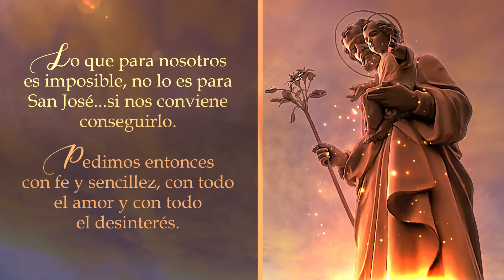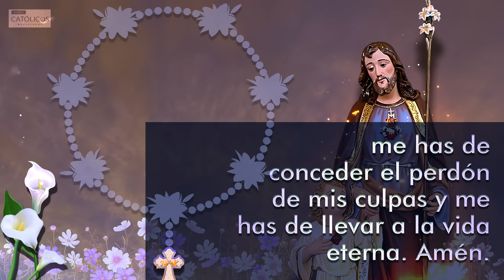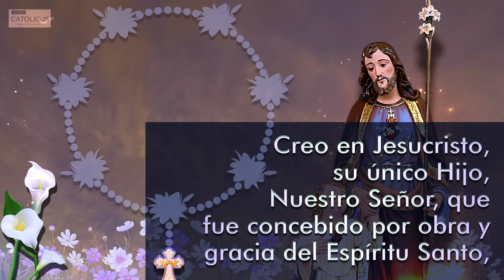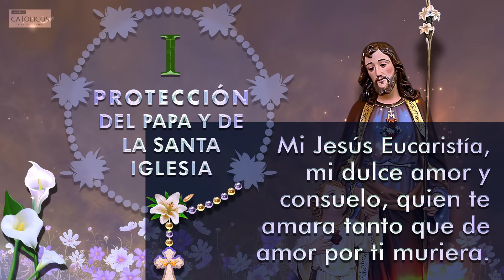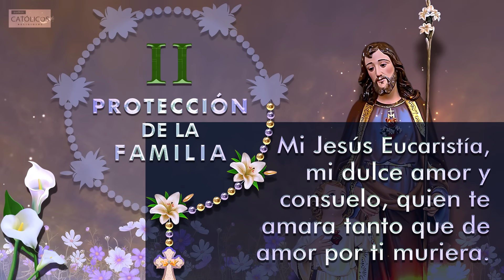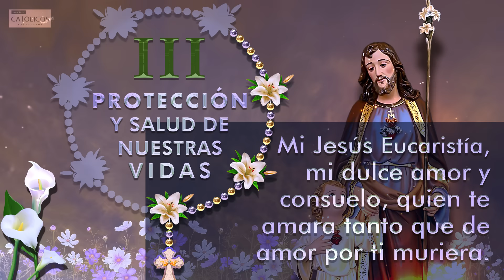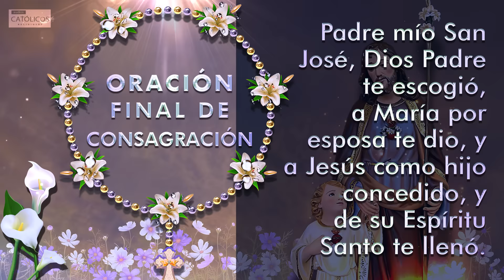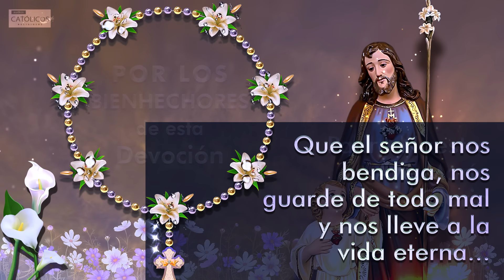Coronilla de los Imposibles a San José 🌼 Hijos, Familia, Trabajo, Salud, Protección, Vivienda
Rosario de los Imposibles a San José con Letra
Coronilla de los Imposibles de San José
Coronilla a San José

Cómo hacer la coronilla:

1. Señal de la Cruz.
2. Acto de contrición.
3. Ven Espíritu Santo.
4. Credo.
5. Padre Nuestro, Ave María y Gloria.
6. Oración a la Santísima Trinidad.
7. Poderoso San José, paternal custodio de mi vida, terror de los espíritus inmundos, prohíbeles el acceso a nuestros hogares.
Tú sabes hacer posible, lo que parece imposible, protege y multiplica con paternal amor todos nuestros bienes espirituales y materiales. Amén.
8. Misterios o Intenciones:
(Se repite el orden de la primera intención)

Primera intención:
Protección del Papa y de la Santa Iglesia.

Poderoso San José, protégenos y guárdanos. Con mucha fe pedimos nuestro imposible.

San José tú sabes hacer posible lo que parece imposible (7 veces).

Gloria.

Mi Jesús Eucaristía, mi dulce amor y consuelo, quien te amara tanto que de amor por ti muriera.

Segunda intención:
Protección de la familia; le pedimos a San José que perdure el amor entre papá y mamá, que siempre haya fidelidad, unión en los hogares, que nada ni nadie divida nuestras familias, pedimos mansedumbre, obediencia y humildad en nuestros hijos, pedimos a San José por todas las necesidades materiales del hogar, por una vivienda propia y por un trabajo digno.

Tercera intención:
Protección y salud de nuestras vidas; le pedimos a San José por nuestra salud, salud para los enfermos, colocamos en sus manos cirugías, tratamientos médicos, que San José nos proteja de accidentes, de toda maldad, de enfermedades crónicas y terminales, de toda enfermedad impuesta y maligna.

Cuarta intención:
Protección de nuestro trabajo, pedimos por nuestros jefes, compañeros, por la protección de nuestros negocios, empresas, que podamos administrar correctamente nuestros bienes, vender y comprar, ser honestos, que evitemos toda clase de corrupción y apego al dinero, que podamos pagar nuestras deudas y que San José bendiga a las personas que nos adeudan, que nos guarde del robo de nuestros bienes, de catástrofes y accidentes. Que destierre todo espíritu maligno de pobreza, miseria y ruina de nuestros hogares, empresas y trabajos, y que nuestras familias prosperen muy bien.

Quinta intención:
Evitemos los vicios; San José no permitas que nuestros hijos y familiares caigan en los vicios, drogadicción, alcoholismo, tabaquismo, sexualidad, pornografía, juego, ocio y demás. Y si tenemos alguno San José nos ayude a vencerlo y seamos personas sanas, que aleje todo espíritu inmundo y maligno de nuestros hogares y nuestras vidas.

Sexta intención:
Protección contra la brujería; que San José nos ayude a renunciar a todo tipo de prácticas de hechicería, brujería, chamanismo, adivinos, nueva era; renunciamos completamente a cualquier pacto ocultista y de sangre; prometemos que nunca pagaremos dinero por estas prácticas y que si lo hemos hecho todo aquello sea destruido en el sepulcro de Jesús. Que San José nos libre de ataduras, maleficios, brujos, brujas y chamanes, y destruya todo mal, enfermedades, ruina, entierros y demás. Impuestos sobre nuestras vidas y nuestras familias. Que San José terror de los espíritus inmundos y malignos aleje de nuestra casa, nuestra vida, nuestra familia, nuestro trabajo, todo mal.

Séptima intención:
Por nuestra patria; le pedimos a San José tengamos gobernantes buenos, honestos y temerosos de Dios, nos libre de la tiranía y la corrupción, se acabe la desigualdad, que haya trabajo, que San José nos libre de toda banda criminal, robos, secuestros, vacunas, extorsión, prostitución, carteles, guerrilla, paramilitarismo, narcotráfico, que se acaben los abusos contra los débiles e inocentes; que San José destruya toda maldad e injusticia en nuestra patria.

9. Oración final de consagración a San José.
10. Bendita sea tu pureza.
11. Padre Nuestro, Ave María, Gloria.
12. Bendición Final.

God Be With You Till We Meet Again de Chris Zabriskie tiene una licencia Atribución 4.0 de Creative Commons.

Prelude No. 11 de Chris Zabriskie tiene una licencia Atribución 4.0 de Creative Commons.

Oraciones a San José (Marzo, mes de San José).
Audios Católicos Religiosos.